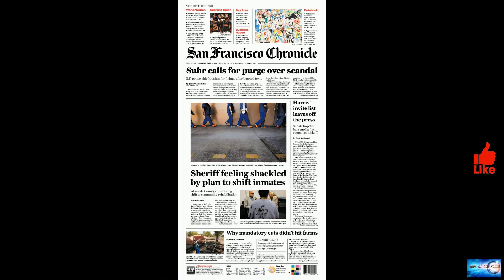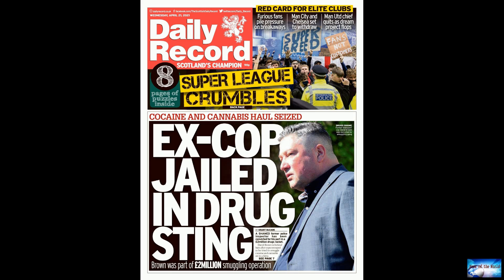BREAKING NEWS! 'DIRTY' COP: Woman admits she was paid for sending teen relative to disgraced po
News of the world: BREAKING NEWS! 'DIRTY' COP: Woman admits she was paid for sending teen relative to disgraced po. 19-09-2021

'DIRTY' COP: Woman admits she was paid for sending teen relative to disgraced police chief for sexFederal prosecutors say a West Virginia woman has pleaded guilty to a child sex trafficking conspiracy in which she was charged with providing a 17-year-old relative to a former police chief for sex in exchange for money.In a news release, Acting U.S. Attorney Lisa Johnston says 28-year-old Kristen Naylor-Legg pleaded guilty Wednesday and faces up to life in prison. She will also be required to regi

hit-the-underground.